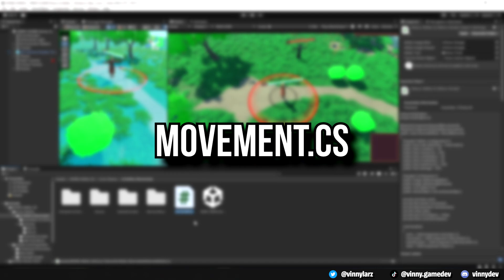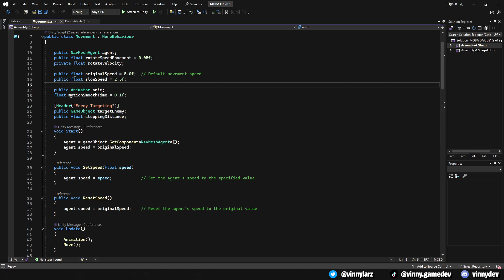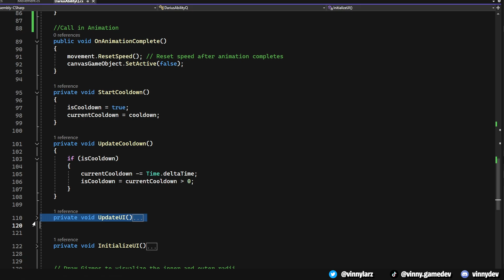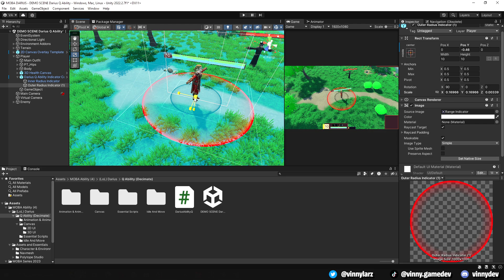Recreating MOBA Abilities in Unity 2024 - Darius [Q - Decimate]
I re-created Darius’ Q Ability in Unity. You perform an axe swing animation where hitting an enemy within the outer radius damages them and heals you for a certain amount, as for the inner radius, it makes it so you can’t damage anything

Discord DM: vinnydev